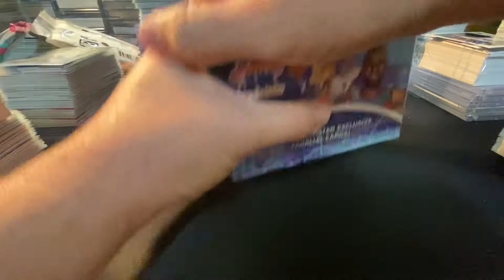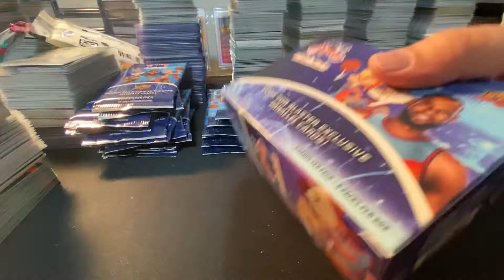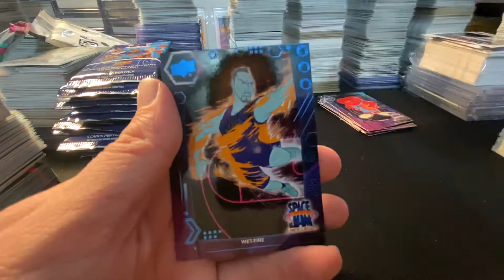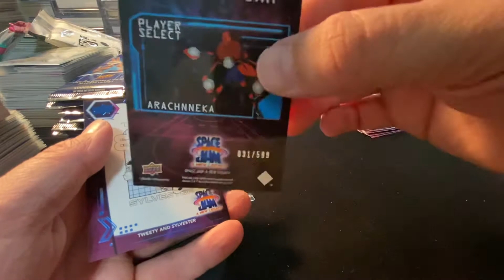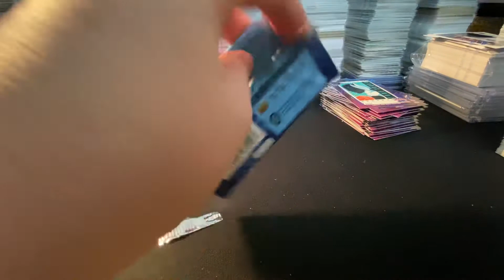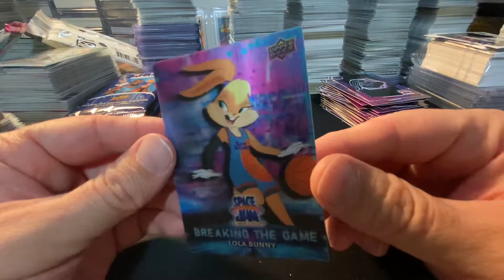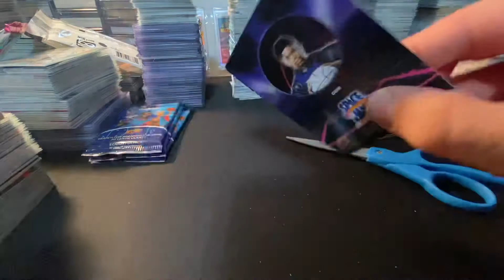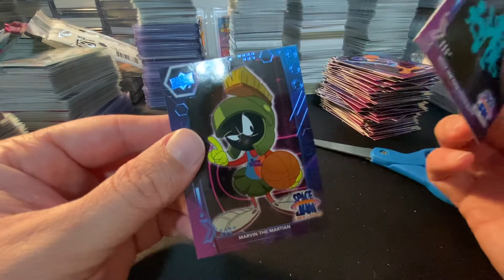2021 Upper Deck Space Jam 4 Blaster Box Opening (2-3D Lenticular cards!!)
2021 Upper Deck Space Jam 4 Blaster Box Opening (2-3D Lenticular cards!!)